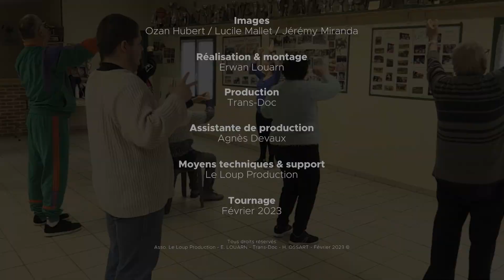"Dansons nos différences"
Faire pratiquer la danse et toutes les activités en lien avec le rythme et la musique lorsque l'on se trouve en situation de handicap ou lorsque l'on est âgé, tel est le but de cette association margnotine

danse rythmeetmusique handicap personnesâgées personnesnonvalides échangesintergénérationnels dialogue et inclusion ateliersaidants-aidés Trans-Doc